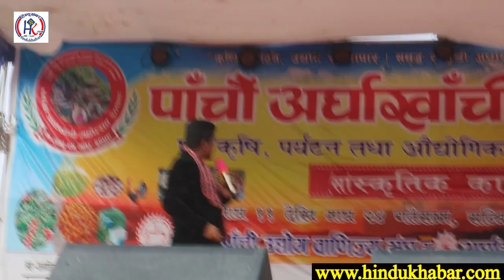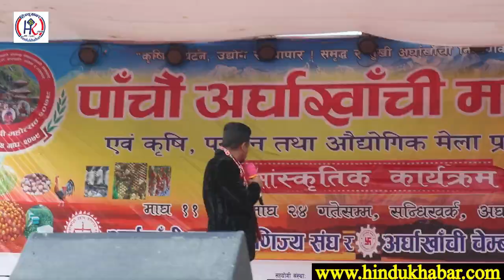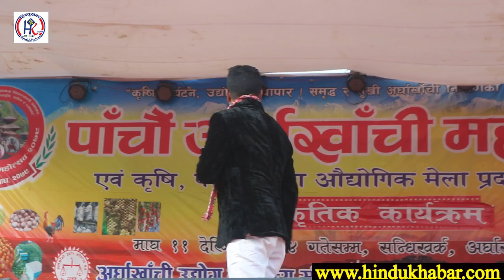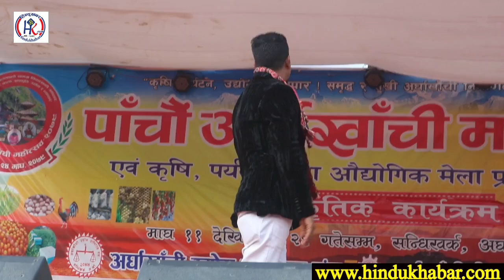Raja rajendra pokhrel Live Stage Program Comedy.. राजा राजेन्द्र पोख्रेलले यसरी हसाए !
हाम्रो यस अफिसियल Webside मा गएर हरेक समाचार पढ्न सक्नुहुनेछ ।